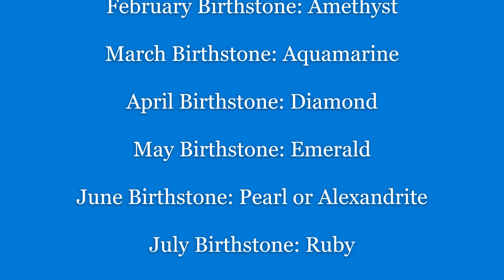PunditGems & JEWELLERY AVAILABLE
BY GEMS & Jewelry WITH SFNATURALGEMS